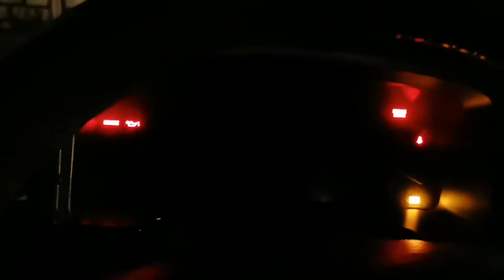Land Rover Club of the Philippines-Mt. Pinatubo Trail Delta V 25.08.19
Land Rover Club of the Philippines